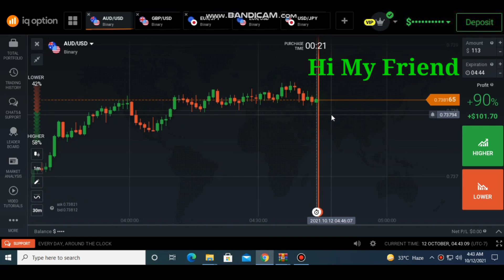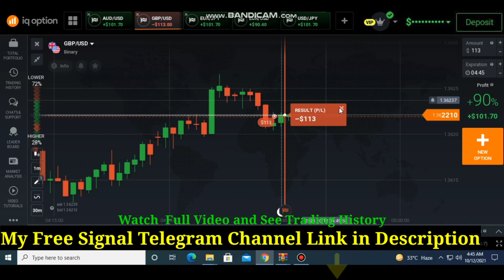Iq option live account trading Binary options best strategy Binary options trading